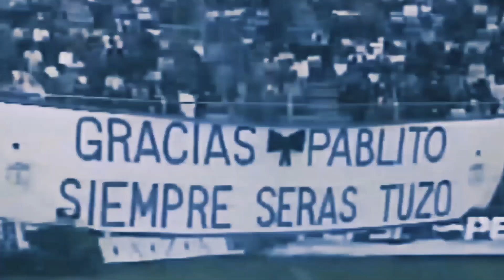¡Felices 30 años, Estadio Hidalgo!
🏟️ 3️⃣0️⃣ años de pasión... de ser el hogar de tantos sueños hechos realidad... ¡Hoy, nuestra casa, el Estadio Hidalgo cumple su 30º aniversario de glorias y existencia! 🎂